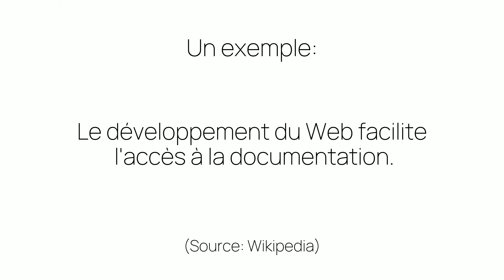Comment prononcer «l'accès» en français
Ça c'est comme on prononce «l'accès». Êtes-vous surpris ou pas du tout étonnés?